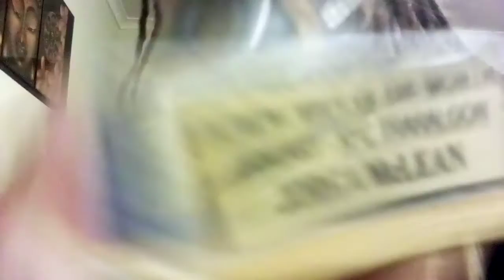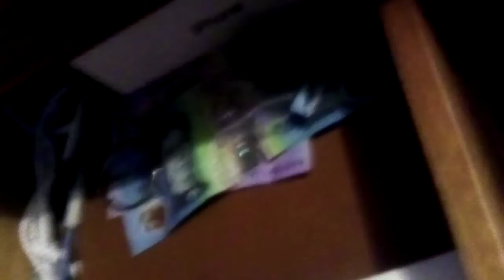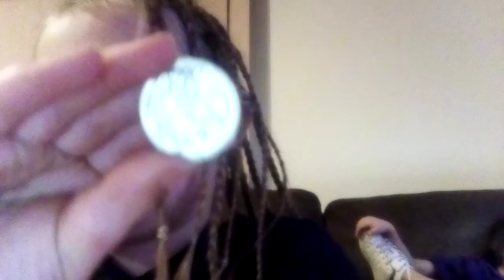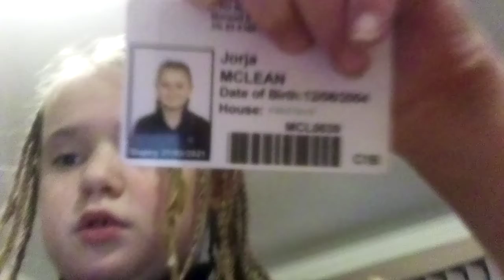27 July 2020